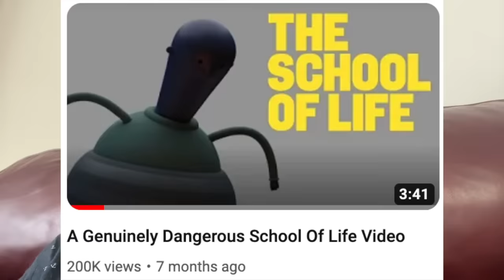what this dumb channel taught me about youtube